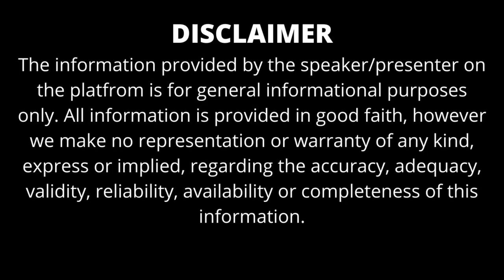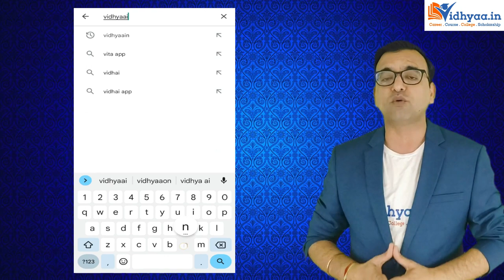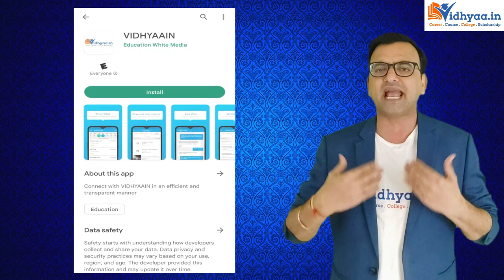GLA UNIVERSITY MATHURA CAMPUS REVIEW | ADMISSION 2024 | FEE STRUCTURE | PLACEMENTS | B.TECH | BBA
APPLY ONLINE IN UPES UNIVERSITY DEHRADUN FOR SESSION 2024

APPLY ONLINE IN DOON BUSINESS SCHOOL FOR SESSION 2024

ONLINE APPLY IN IMS UNISON UNIVERSITY DEHRADUN FOR SESSION 2024

APPLY ONLINE IN BENNETT UNIVERSITY MBA APPLICATION FOR SESSION 2024

BENNETT UNIVERSITY UG APPLICATION FORM 2024

APPLY ONLINE IN BRAINWARE UNIVERSITY KOLKATA

GIBS BUSINESS SCHOOL APPLICATION FORM

CONNECT ON WHATSAPP FOR FREE COUNSELING SUPPORT

GET FREE WHATSAPP COUNSELING SUPPORT

GLA University, Mathura is one of the top universities in UP and ranked 6th in India in the list of top private B Schools by Times and ranked 1st for engineering studies by Dainik Jagran. The university offers undergraduate, postgraduate and doctoral degrees. The course is offered in the disciplines of Engineering, Pharmacy, Science, Education and many more. The application is ongoing and you can apply online by visiting the official website of the university. The placement of this university is 100% and visited by the top recruiters. Amazon, Microsoft, VMware, Disney Hotstar are some of the top recruiters of this university. Get all the details through this informative video.